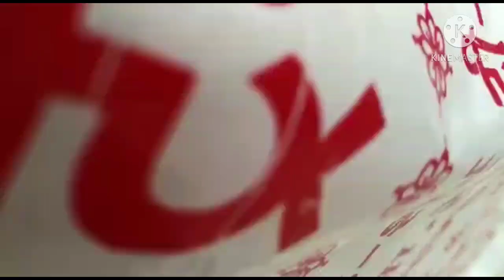Jawahar Navodaya vidyalaya Lucknow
Pipersand Lucknow